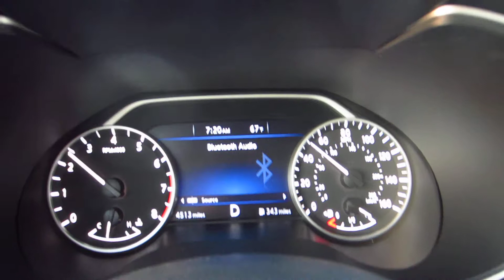2016 Nissan Maxima Test Drive Accelerating From 30 MPH To 50 MPH - 3.5L V6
Check out all of my DIY repair and maintenance tutorials for the 2016, 2017 and 2018 Nissan Maxima sports sedan -